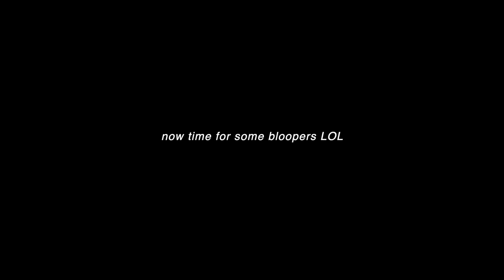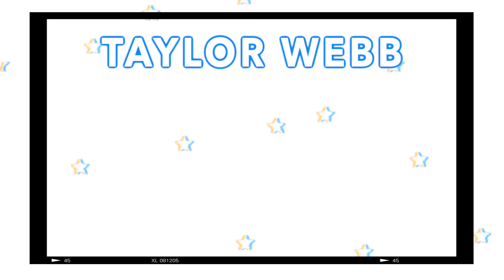asking senior guys questions girls are too afraid to ask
Asking high school senior guys questions that girls are too scared to ask. Find out all the *tea*
This video perfectly describes how our friendships are haha. Stay til the end for blooperssss

follow the insta: taylorewebb
follow the tiktok: taylorewebb